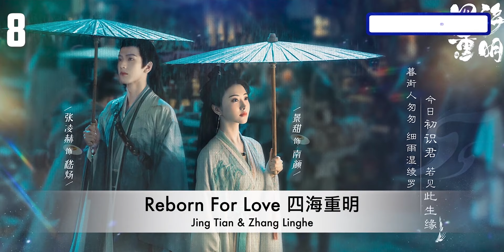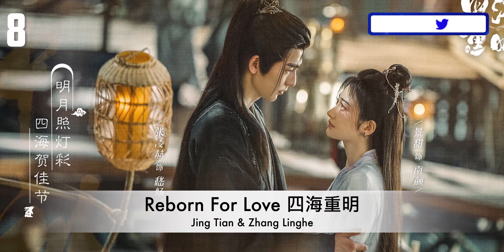Top 10 Most Anticipated Upcoming Chinese Historical Fantasy Dramas Of 2024